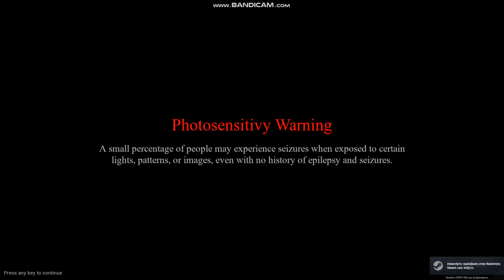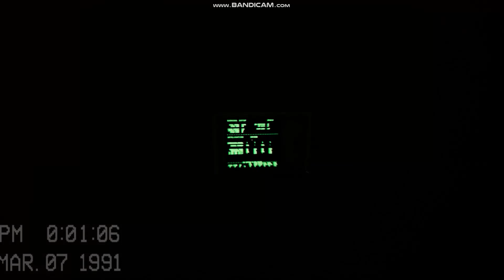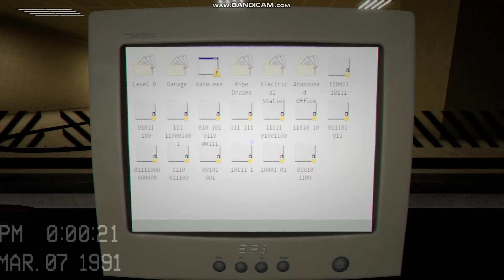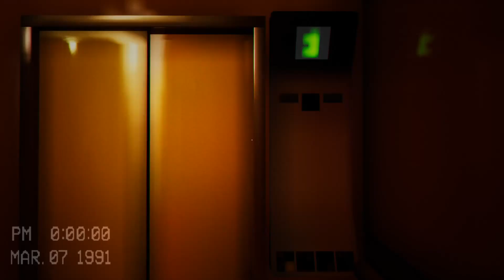Escape the backrooms playthrough part 1